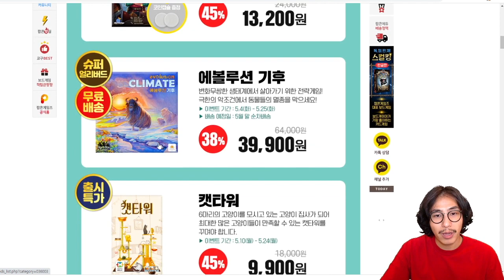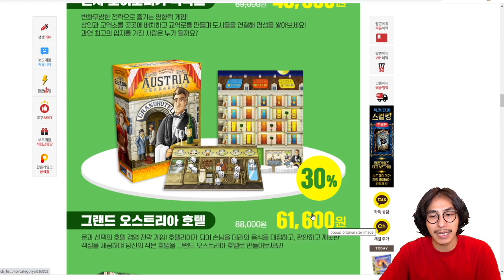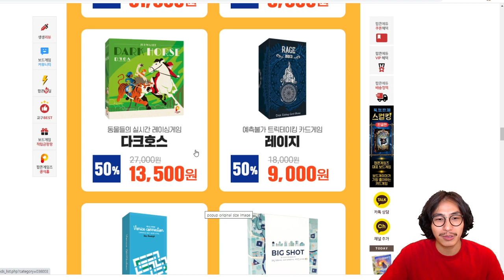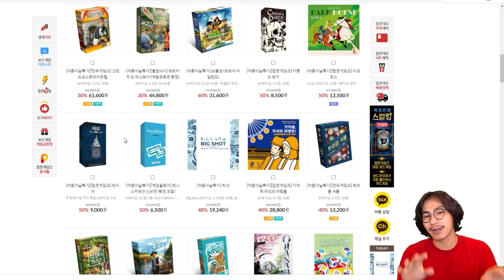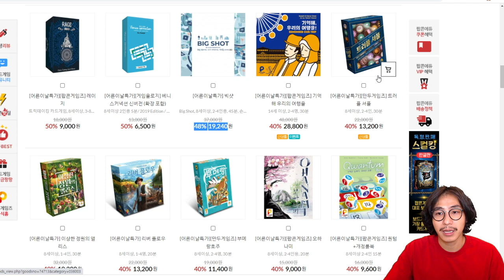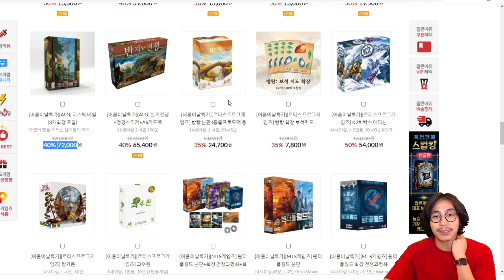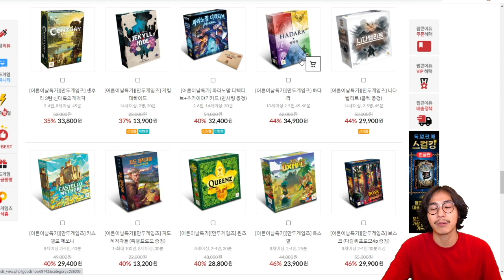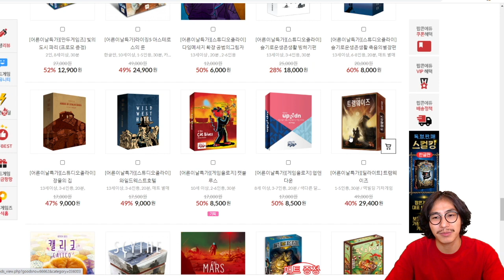아직! 보드게임 할인 행사는 끝나지 않았다!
이번주 수요일 (6월2일)에 종료 되는 팝콘 에듀에서 진행하는 '어른이날' 특집 할인 행사 제품들을 간략하게 짚으면서 소개해보는 영상입니다. 디테일한 게임들의 이야기보다는 개인적으로 추천드리고 싶은 게임들과 가격 할인폭이 인상적인 게임들을 위주로 짚어보았습니다.